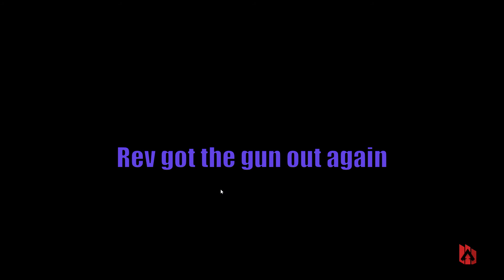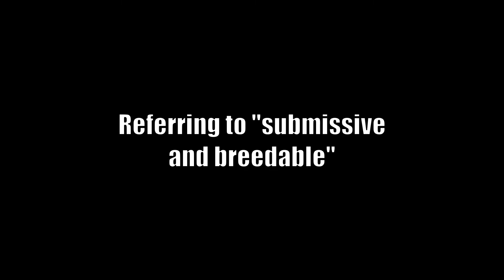Apex Legends: Fight After Fight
This time on ApexLegends we just cannot catch a break. We're starting to make some shots, including with like the Wingman, which no one saw coming, but we just can't win the rounds! Gosh, what a hard video game. I'm running out of things to say in descriptions.

Still don't know if anyone reads them, but I've heard including relevant keywords like Longbow DMR, ApexLegendsSeason10 and 30-30 Repeater are good things to do. For old time's sake, let's throw in a ApexLegendsFuse because I think I spend some time on him in this video. Lord knows.